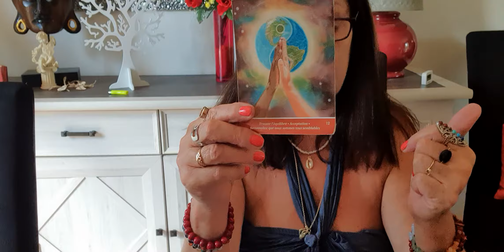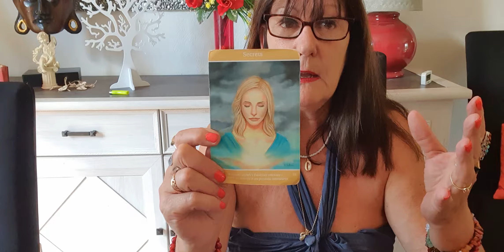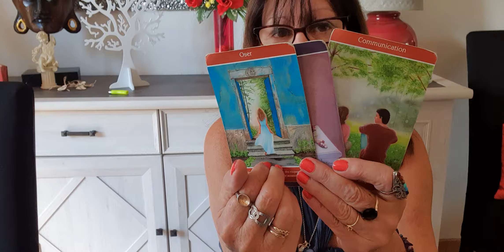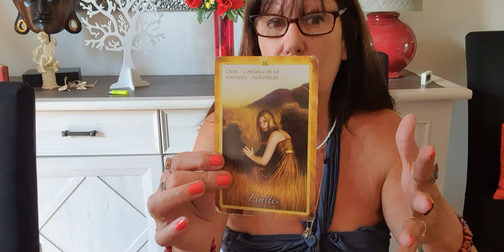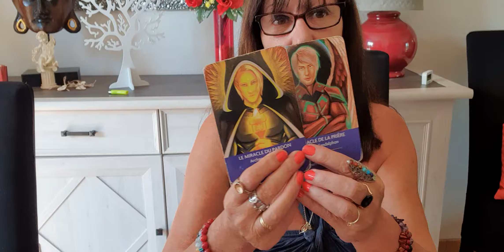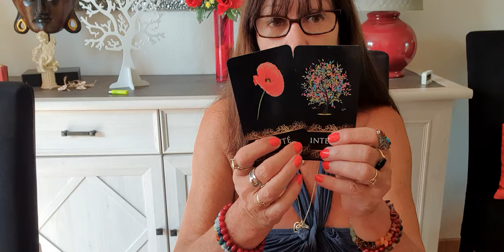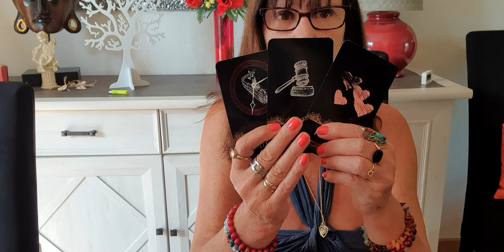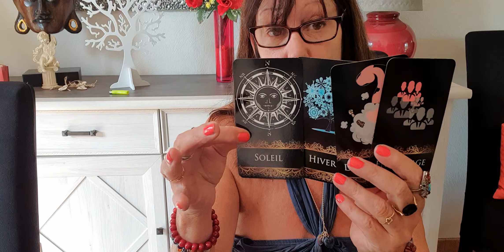POISSON SAGITTAIRE MESSAGE DE L ARBRE DE VIE SEPTEMBRE 2021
par mail ou par texto uniquement  pour une consultation personnalisée  de voyance ou pour un rv de guerisseur et magnetiseur